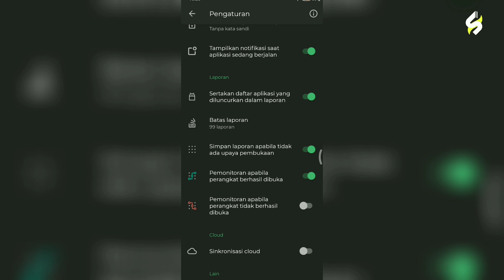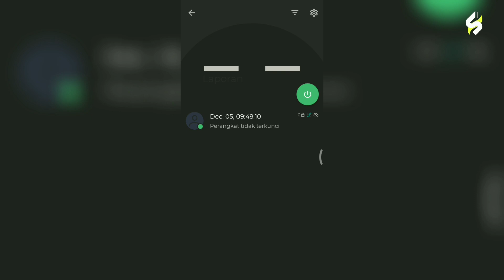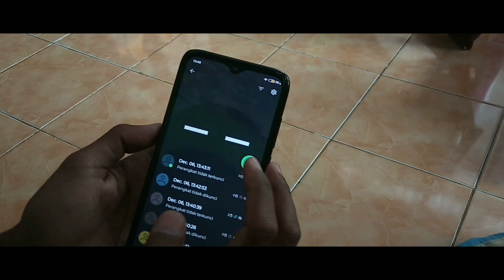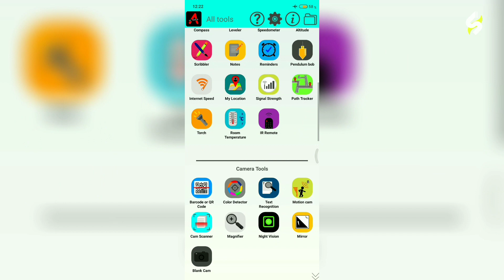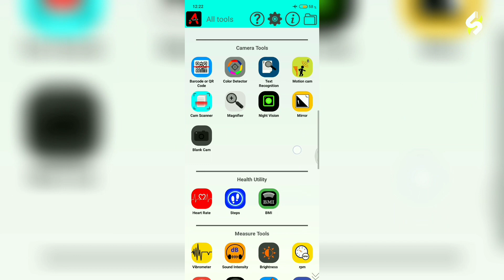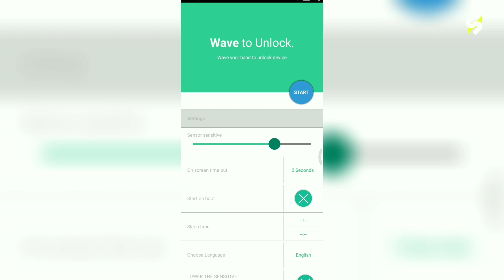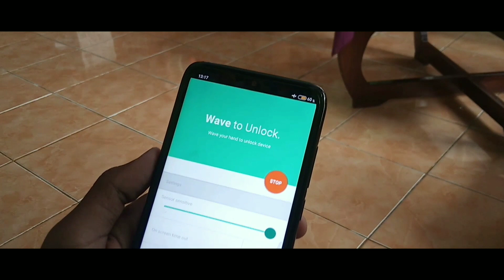4 aplikasi paling bagus di dunia | aplikasi tercanggih di dunia,versi seigernoz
4 aplikasi paling bagus di dunia | aplikasi tercanggih di dunia,versi seigernoz

Hello teman ² di video ini saya akan share video tentang 4 aplikasi canggih serbaguna yang mempunyai fitur keren, canggih, yang bisa kalian install di hp kalian

Ke 4 aplikasi ini juga bisa digunakan sebagai pengaman semua jenis ponsel atau smartphone.

Untuk mengetahui lebih lanjut mengenai fitur dan cara pemakaian tonton video ini sampai akhir ya 👍
Semoga konten ini bisa bermanfaat bagi kalian yang lagi mencari aplikasi canggih untuk smartphone ataupun ponsel kalian

Sebelum mendownload aplikasi nya bagi yang belum SUBSCRIBE BOLEH DONG KLIK TOMBOL SUBSCRIBE NYA supaya channel ini bisa mencapai 2000 subscribers dan lebih semangat lagi dalam membagikan info yang lebih menarik lagi 😉👍 SUBSCRIBE

Aplikasi ke 2 : [ kalau ingin men-download aplikasi ke 2 komentar di kolom komentar  ya😁]]